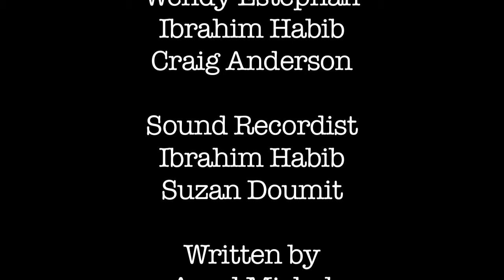Lillian's Story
Cast
Amal Michel
Craig Anderson
Mary Zheng

Crew
Director of Photography
Wendy Estephan
Ibrahim Habib
Craig Anderson

Sound Recordist
Ibrahim Habib
Suzan Doumit

Written by
Amal Michel

Associate Producer /
Wardrobe
Mary Zheng

Associate Producer
Craig Anderson